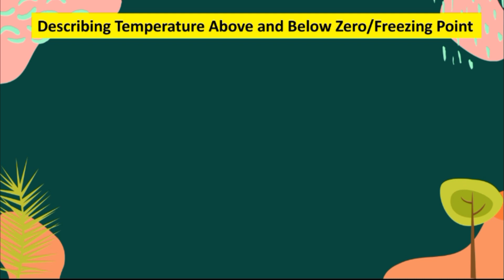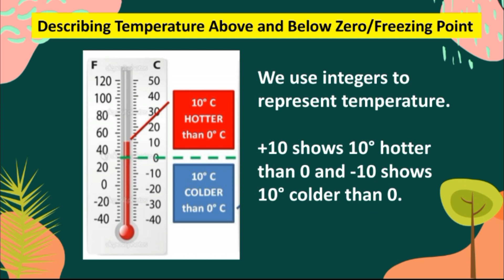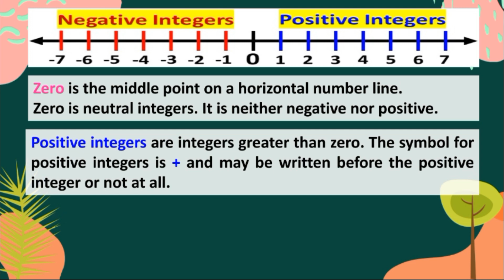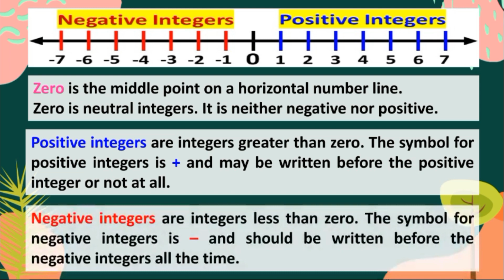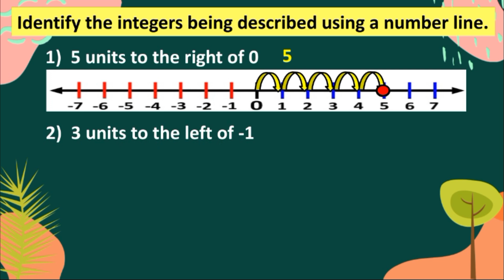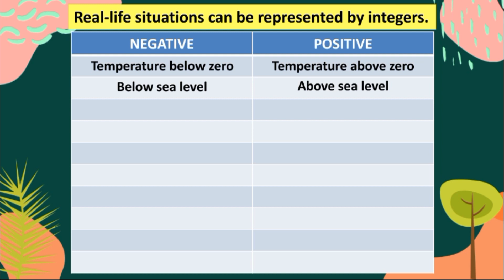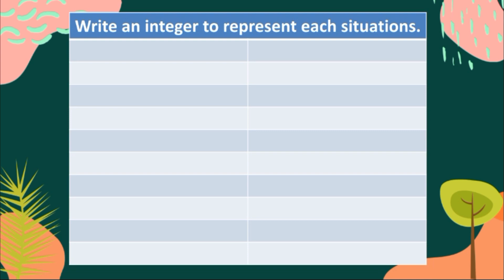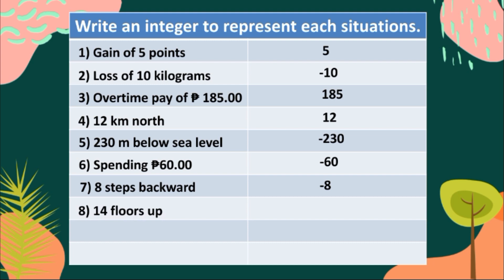Integers or Set of Integers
This is a video lesson about the meaning of integers and real-life situations that make use of it.

MitchRen TV

References:
DepEd 21st Century Mathletes 6
Rex Book Store Math For Life 6
Everyday Math 6